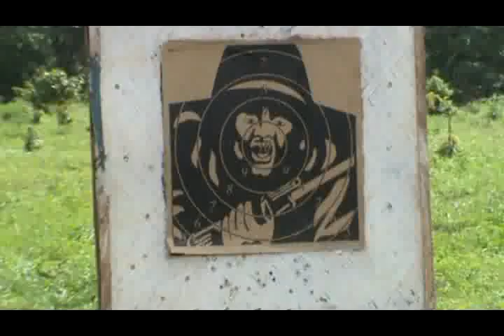HUẤN LUYỆN BẮN SÚNG TIỂU LIÊN AK (1) - Ngày 3 - Đợt 1